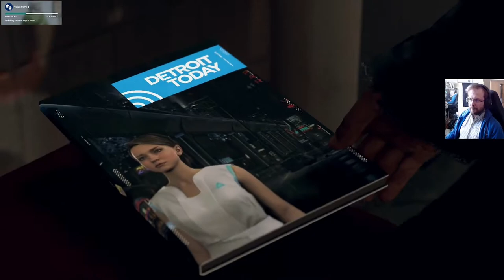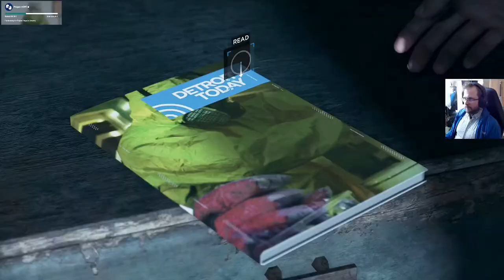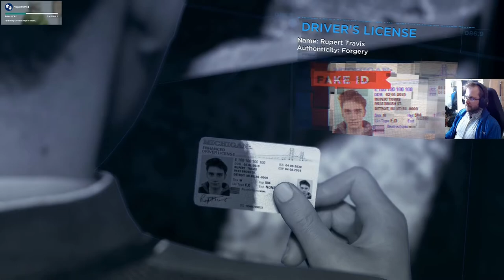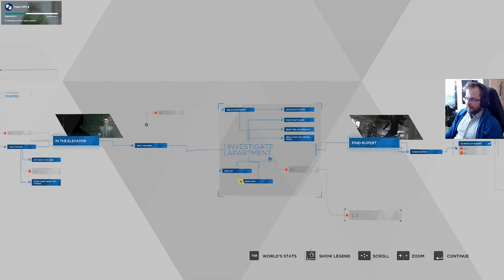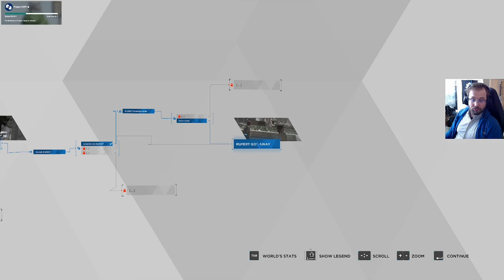Detroit: Became Human osa 6 - Deviaattien perässä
Markus etsii piilopaikkaa ja Connor sekä Hank jäljittävät deviantteja.